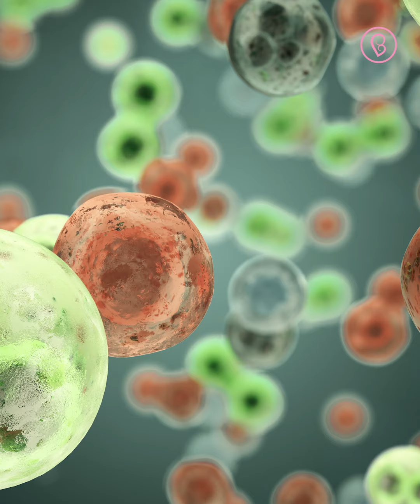รูู้ได้ยังไงว่าเรามีบุตรยาก ?